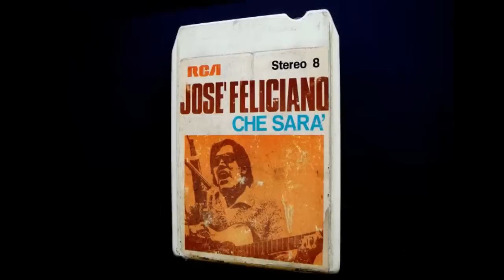Jose' Feliciano - There's No One About